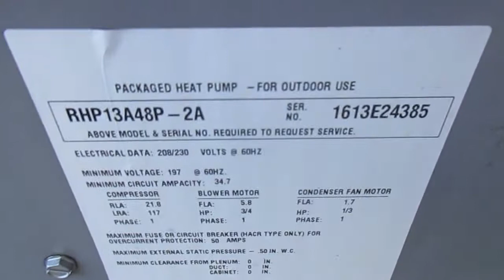unknown heat pump